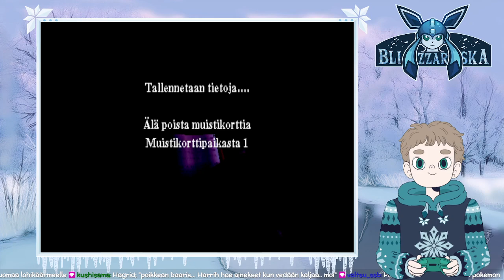Striimi pelailu: Harry Potter ja Viisasten Kivi #4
[Striimattiin Twitchissä 2.9.2023]

(FIN)
Viisasten Kiven neljännessä vodissa saamme kiroukset poistettua, jotta pääsemme linnan yläosaan muodonmuutosluokkaan Minerva McGarmiwan oppitunnille oppimaan uuden loitsun, aviforsin. Saamme paketin jälkeenpäin, jonka Riesu vie meiltä. Paketissa on näkymättömyysviitta, joka on peräisin Harryn isältä Jamesilta, joka oli antanut sen Dumbledoren haltuun. Näkymättömyysviitta tulee käyttöön kielletyssä käytävässä, jossa Argus Voro ja Norriska pitävät vahtia. Paikasta löytyy Iseeviot peili, joka näyttää sitä katsovan henkilön suurimman toiveen. Tämän jälkeen päädymme haastamaan peikon, joka on saattanut Hermionen ansaan tyttöjen vessaan. Sen jälkeen seuraa Rohkelikon ja Korpinkynnen välinen huispausottelu. Ottelun jälkeen Harry ja Hagrid lähtevät viistokujalle etsimään tarvikkeita parantamaan kipeäksi tullut Norbert. Velhopankki Irvetassa striimi päättyy mitä hullunkurisempaan ajeluun pankin holveissa.

(ENG)
in the fourth vod of Philosopher's Stone we manage to remove the curses to enter the higher levels of the castle to reach transfiguration class of Minerva McGonagall and learn new spell called avifors. Afterwards we recieve a package that Peeves steals from us. The package contains the invisibility cloak, which belongs to Harry's father James, that Dumbledore was keeping. The cloak becomes useful in the restricted hallway where Argus Filch and mrs Norris are patrolling. There we find the mirror of Erised that shows the deepest, most desperate desire of our hearts. After this we face a troll that torments Hermione in girls bathroom. Then there will be a quiddich match between Gryffindor and Ravenclaw. After the match, Harry and Hagrid go to Diagon Alley to find supplies to heal now sick dragon Norbert. The stream concludes in Gringotts Wizarding Bank where we go to a crazy ride in the banks vaults.

Kiitos raidista Shaakku!

Vesileiman suunnitellut Sami Hartikainen/LogoUkko:
 / imaschichan